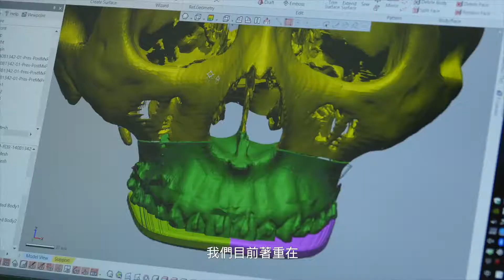長陽生醫國際股份有限公司【加速中部地區生醫產業創新計畫】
中科今(108)年啟動「加速中部地區生醫產業創新計畫」協助精密機械與光電產業，整合自動控制、機械設計、光電量測、智慧機器人等技術專業領域，積極引進智慧醫療及醫材廠商，結合台中榮總、亞大附醫、彰化秀傳、中國醫等知名臨床機構及研發訓練中心，提升國內自行研發製造高階智慧輔具、生理感測系統、微創手術醫材等精準醫療與健康照護領域的技術發展。

本次「中科生醫產業創新館」結合13家執行生醫計畫廠商展出成果，包括榕懋所開發智慧輔具、碩晨具備超潔淨技術的空氣發泡PVA泡棉、台灣骨王脊椎手術導航眼鏡與智慧解剖教學桌、承鋆MonoStereo系統，都是「世界第一」的精品醫材；另製造設計技術「全國唯一」的瑞鈦手術導航系統、合盈H.P.B EZcaring智慧感測系統、全友電腦開發穿戴式無創即時血糖監測及雲端數據平台、長陽生醫國際3D列印醫材與雲端規劃平台、世延結合電刺激與紅外線慢性傷口癒合儀、鐿鈦骨材系統、新廣業呼吸輔助器、通用幹細胞培養基與揚誠國產自製人工血管產品。

中科管理局積極引進生物科技產業，結合中區頂尖生技醫材研發及製造技術設計製造能量，朝生技醫藥研發產業聚落發展，並協助醫材業者拓銷海外市場，期能讓世界看見中台灣的堅強實力。